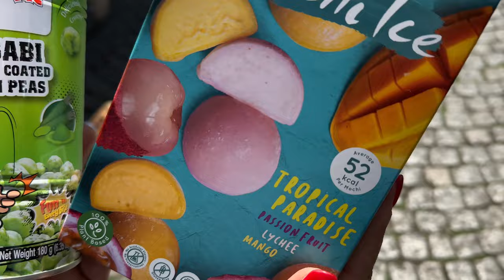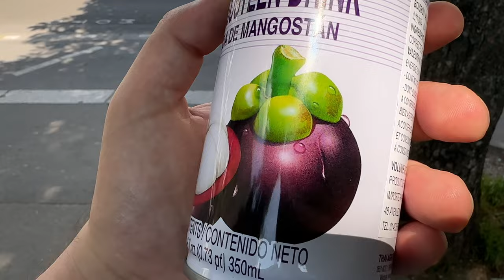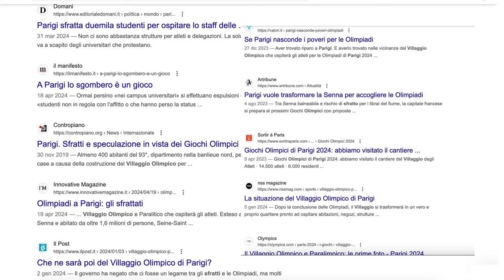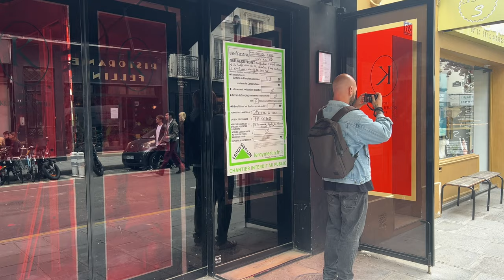Una settimana di fotografie a Parigi, NON ANDATECI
Parigi è la capitale della Street Photography, da dove sono passati tutti i grandi maestri di questo genere, ma in questo momento storico, causa olimpiadi, è meglio non andarci